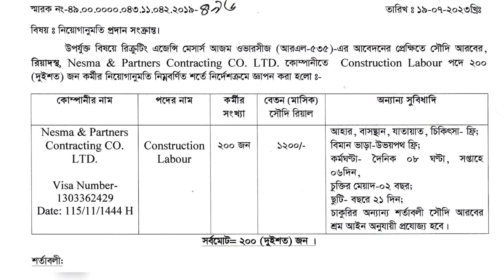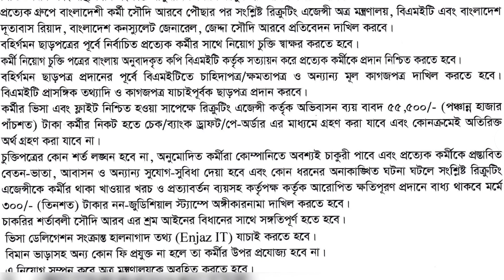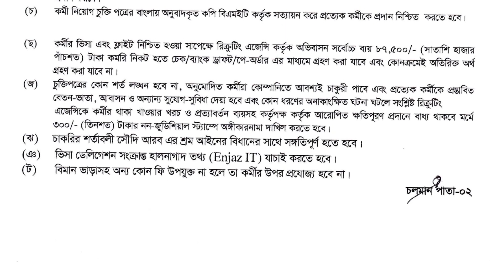সৌদি ভিসা ১০০%||Saudi Arab work permit visa 2023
Saudi arab work visa,saudi arab construction visa,worker going from bangladesh,any agency sending worker to saudi arabia,shown in the video please continue the whole video carefully thank you.

সৌদির শতকরা ৬৫ ভাগ কোম্পানি চলতি নতুন বছরে কর্মী নিয়োগের সিদ্ধান্ত নিয়েছে। শুধু তাই না, দেশটি ৮ শতাংশ বেতন বাড়ানোরও পরিকল্পনা করছে। আর সে কারণে বাংলাদেশীদের জন্য ২০২৩ সালই হতে পারে সৌদি যাওয়ার সেরা সুযোগ।